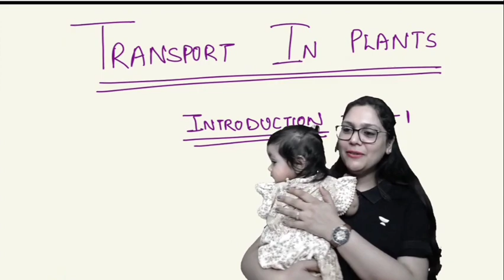Meet Dhvani Unacademy's l'il champ 🔥|| Garima Goel || Garima ma'am biology